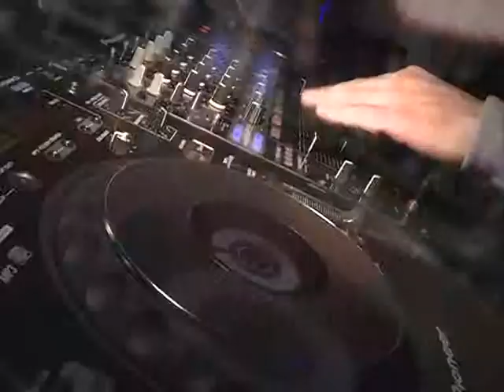Glamur Pal Zileri